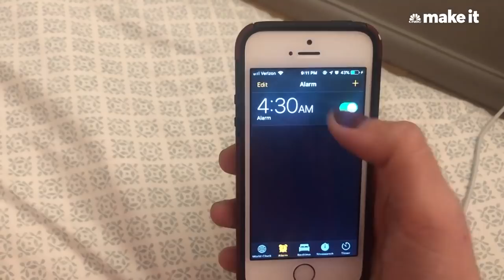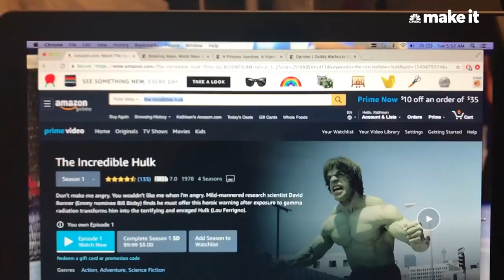How To Wake Up Early: I Tried Melissa McCarthy's Morning Routine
Oscar-nominated actor Melissa McCarthy eases her way into the day by making coffee and watching reruns of old TV series like "Knight Rider" and "The Incredible Hulk." Here's what happened when I tried her routine for a week.

Like a number of highly successful people, actress and producer Melissa McCarthy starts her day early: She’s up at 4:30 a.m. The Oscar-nominee likes to ease her way into the day by making coffee and watching reruns of old TV series like “Knight Rider” from the ’80s and “The Incredible Hulk” from the ’70s.

“I treat myself right,” McCarthy tells Taffy Brodesser-Akner of The New York Times.

Only after enjoying a little TV does McCarthy start interacting with the outside world. She picks up one newspaper, The Los Angeles Times, which is delivered to her front door, and then reads another, the New York Times, on her iPad.

She balances out the heavy news, and maintains perspective, by reading National Geographic. “Let’s talk about polar bears and the toucan because it’s so random and someone is taking these beautiful pictures,” she tells Brodesser-Akner. “Let’s also remember how amazing the whole planet is.”

I’ve already spent a week trying Twitter and Square CEO Jack Dorsey’s morning routine, which includes waking up at 5, so now I decide to try McCarthy’s. Half an hour can’t make much of a difference, right?

Here’s how it goes:

Monday

Turns out, 30 minutes can make a difference. Getting up in the 4s as opposed to the 5s is rough: I feel as if I’m being rudely awakened in the middle of the night.

I snooze until 4:40 and tiptoe into my kitchen, where I laid out a coffee station the night before. All I have to do is boil water and pour it on top of the pre-measured coffee grinds in my French Press.

I get back under the covers with my cup of coffee and fire up season one, episode one, of “The Incredible Hulk,” which first aired in 1977. It’s in this moment when I realize I know nothing about the premise of the show.

Diving into a new television series is exciting enough to wake me up a bit but, by the end of the 94 minutes, I can barely keep my eyes open. The show ends up cutting into most of my morning and I only have time to skim the NYT and flip through National Geographic before getting ready for work.

I grab a second cup of coffee on my way to the office and power through.

Tuesday

Today is a bit of a disaster: I sleep through all three alarms I had set — 4:30, 4:33 and 4:36 — and get up at 5:30 a.m. The only good thing about oversleeping is that the realization hits hard enough to really wake me up. I am highly alert and pop out of bed to make coffee before starting the first episode of “Knight Rider,” which McCarthy tells the Times Magazine is a show everyone should re-watch. I’ve never heard of it until this week.

Today’s episode is a more reasonable length, 45 minutes, but since I got such a late start, the morning is nearly behind me by the time I finish. I speed-read NYT headlines and flip through a different National Geographic.

The adrenaline I felt after realizing I’d missed my alarm doesn’t last. I drink two more cups of coffee, an espresso shot and a 5-hour energy, all before noon. An afternoon matcha tea gets me through the work day. I leave the office feeling unproductive and with a pounding headache.

Wednesday

After yesterday’s morning mishap, I’m determined to be up at 4:30 on the dot. I snooze until 4:36. Close enough.

I get under the covers with my homemade coffee and decide to switch things up during today’s viewing party. In addition to being one of the highest-paid actresses in Hollywood, McCarthy started a production company in 2013 with her husband, and she seems to draw inspiration from the old reruns she watches. The Hulk, for example, is “great,” she tells the Times Magazine. “The music. There’s. So. Much. Score.”

I want to watch something that may inspire my work or help me think more creatively. Since I’m learning how to edit and produce videos for our site, I head to YouTube and watch videos from a variety of popular channels. I try to pick up on things like music selection, camera angles and the general flow of a video.

Melissa McCarthy wakes up at 4:30 a.m. to watch TV reruns—I tried for a week and it made me miserable | CNBC Make It.